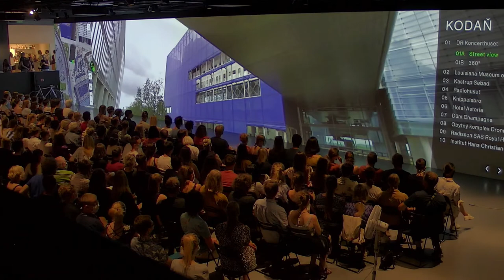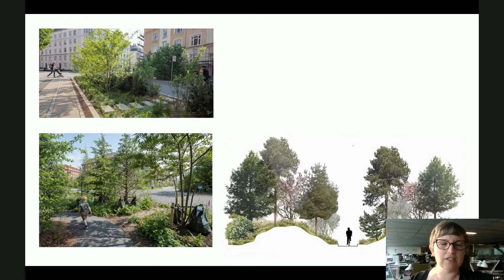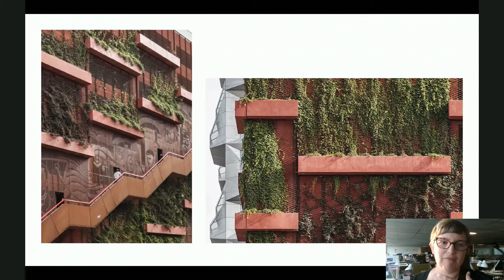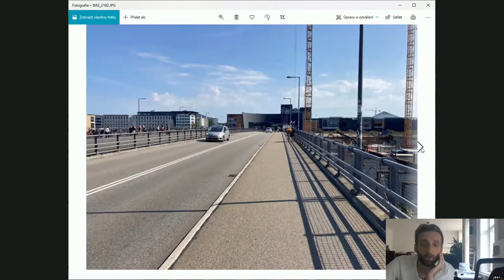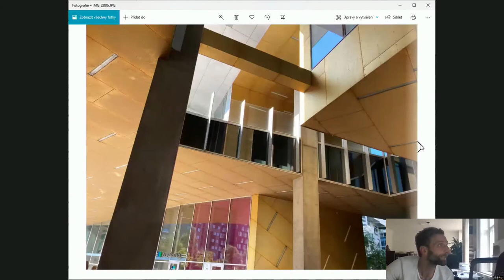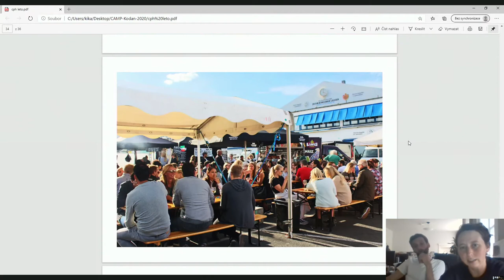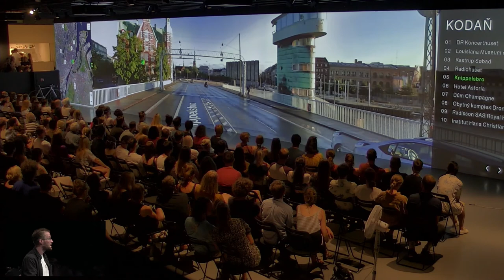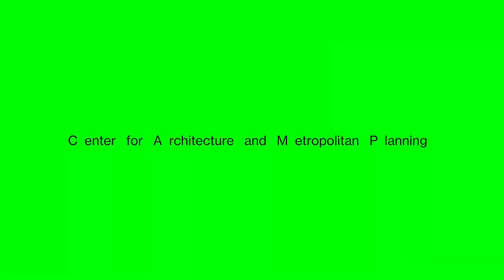Z města do města: Kodaň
V putování za architekturou nemůžeme vynechat Kodaň, jejíž veřejné prostory se staly inspirací pro řadu dalších metropolí. Tentokrát nás po dánském hlavním městě neprovede Adam Gebrian, ale rovnou několik hostů. S Jen Masengarb z Danish Architecture Center si představíme pět nejzajímavějších projektů posledních let. Na Kodaň se podíváme i z pohledu expatů, architektů Kristiny a Jana Magasanikových. Jan pracuje ve studiu BIG, díky kterému si můžete třeba zalyžovat na střeše spalovny odpadků v centru města. A do interiérů, kam byste se jen tak nedostali, nakoukneme s kurátorem Adamem Štěchem.